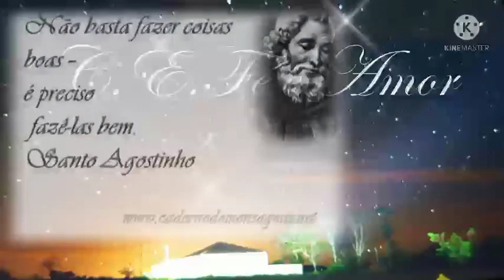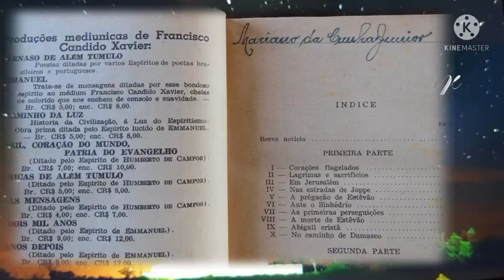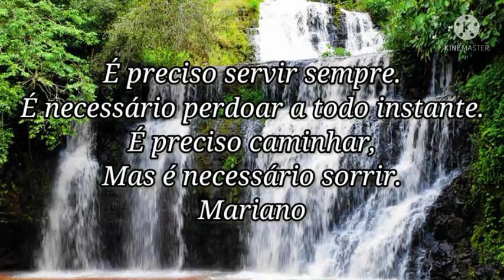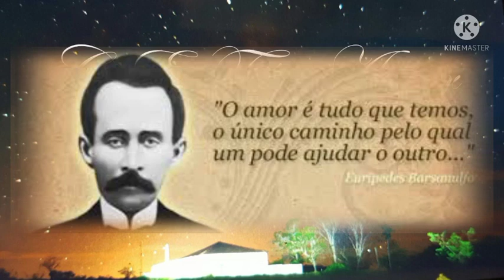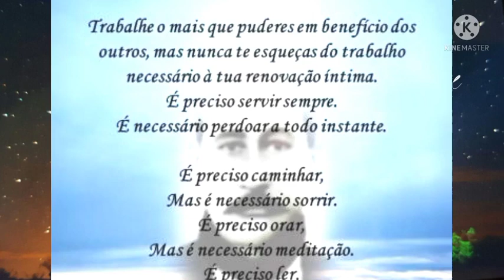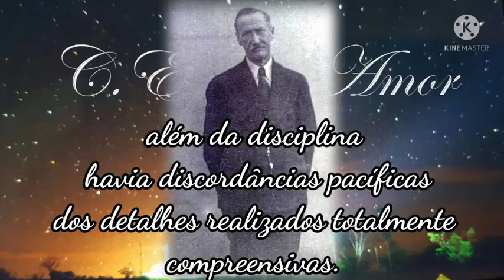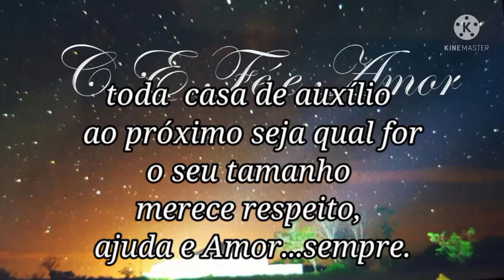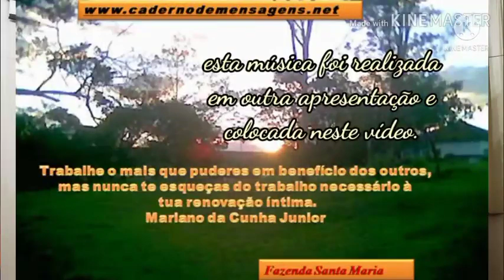Espiritismo na Roça - Sinhô Mariano (espírito)/Jorge Bichuetti - reflexões de Nilberto Almeida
Mensagem de Mariano da Cunha Júnior (Sinhô Mariano) por Dr. Jorge Bichuetti
ESPIRITISMO NA ROÇA
Amigos, Sigamos passo a passo buscando as alegrias da nossa união com Jesus. Espiritismo é Jesus de volta!... A volta se dá em muitas versões.
Há um espiritismo de academia. Nele, o fenômeno é buscado matematicamente e se conquistam muitos triunfos; embora, frequentemente se perceba a incapacidade dos tubos de ensaios no acolhimento das nossas muitas lágrimas.
Há um espiritismo de metrópole... Sofisticado. Feito de profundidade nas ideias; muita teoria, poucos abraços...
Sou um caipira. Gosto do nosso espiritismo. Espiritismo na roça. Tenho saudades de Santa Maria! Muito aprendi com a fé humilde tecida nas conversas de cozinha com o calor do fogão e o cheiro materno de um bom e forte café.
Espiritismo é fé raciocinada, luz que liberta, associando a lei de amor com o conhecimento libertador, instrução.
Mas, para nós do Espiritismo da roça, é sabedoria no idioma do coração e amor na labuta – suor e sonho – da enxada que fabrica a fartura do pão e a beleza de novas e suaves primaveras.
Mariano da Cunha Júnior (Mensagem psicografada pelo médium Jorge Bichuetti na noite de 06/03/2020, na Casa da Cultura Espírita de Uberaba, MG)

Realizada no C E Fé e Amor por Nilberto Ramos de Almeida
Fizemos comentários sobre a mensagem Espiritismo na Roça recebida pelo Dr Jorge Bichuetti. Mensagem de Sinhô Mariano. Mesclamos a história com detalhes em relação à mensagem, mensionamos casos familiares e também de outros. Um pouquinho de Ranulpho, Luizinho, Adolpho, Abelardo e outros.
Caderno de Mensagens Reflexão Interior